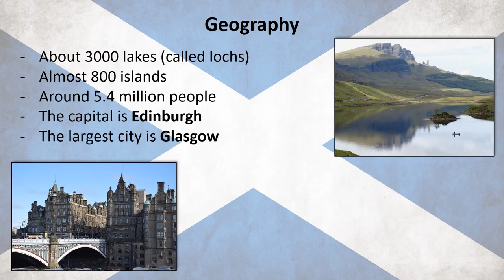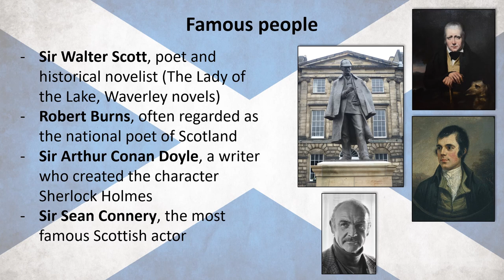Scotland - interesting facts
Dip in 7
Culture spot: Scotland